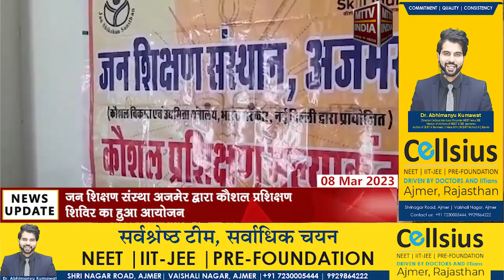Ajmer | जन शिक्षण संस्था अजमेर द्वारा कौशल प्रशिक्षण शिविर का हुआ आयोजन | MTTV INDIA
जन शिक्षण संस्था अजमेर द्वारा कौशल प्रशिक्षण शिविर का हुआ आयोजन
20 महिलाओं ने कौशल प्रशिक्षण शिविर का लिया लाभ